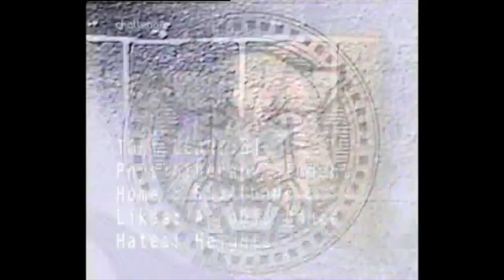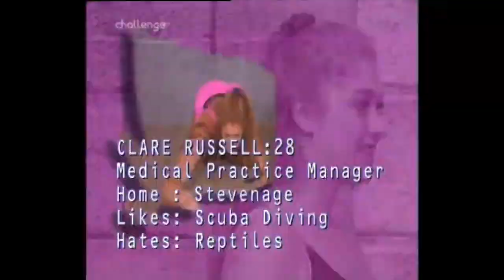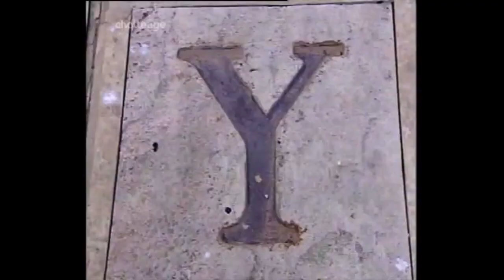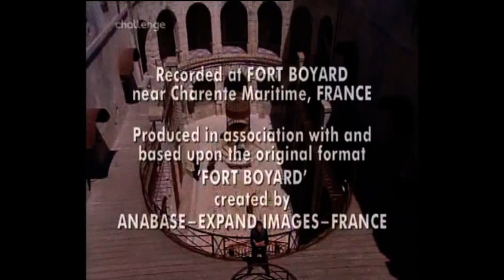Fort Boyard UK - S2E6